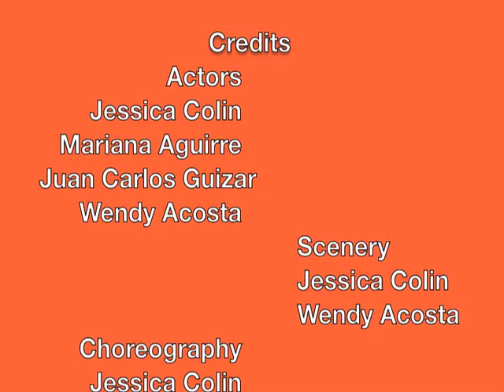I Love It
Music Video by Us